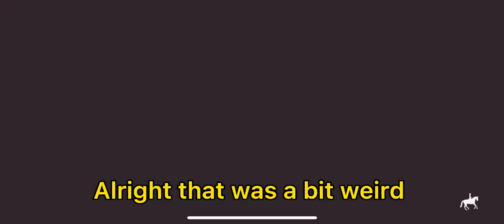Competing in the intermediate tier (tier 3) with the new thoroughbred! Equestrian the game [ETG E20]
Equestrian the game is a new horse game that’s in development. If you want to show support to the developers (kavalri games) I recommend downloading the game!